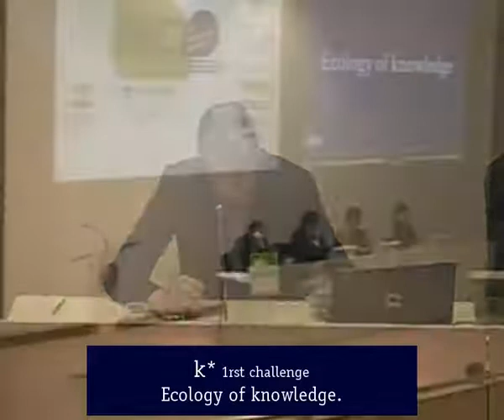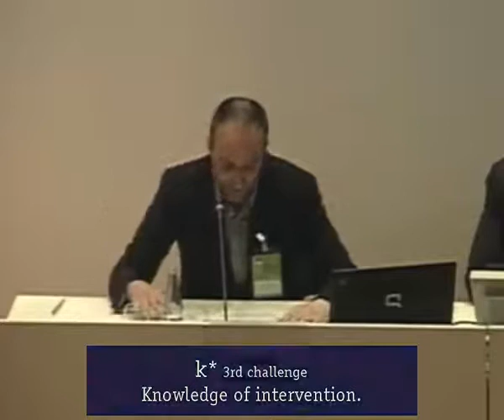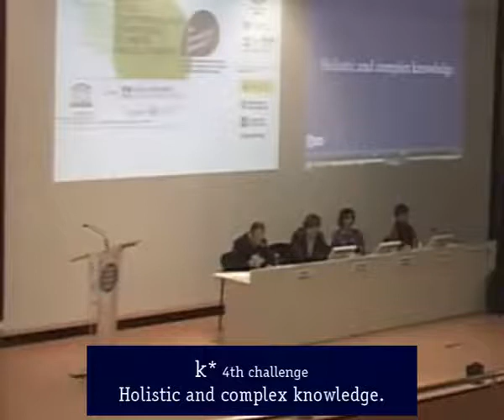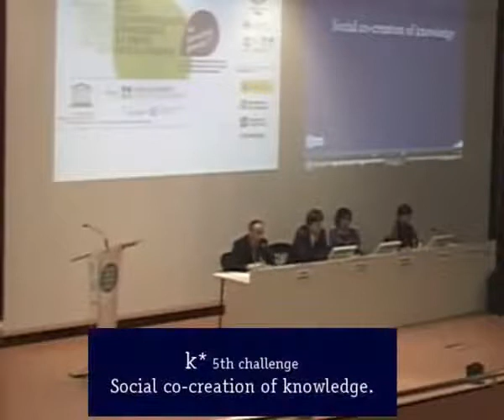GUNi 2013 - Enlarging the conception of knowledge - Part 2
Jesús Granados Sánchez
This video was originally published on the GUNi Vimeo channel In 2020 we migrated all videos to this Youtube channel. Watch and enjoy them!